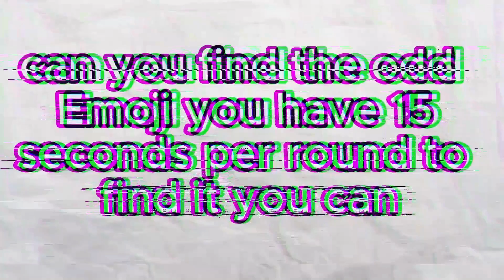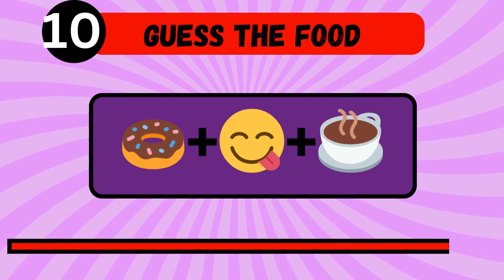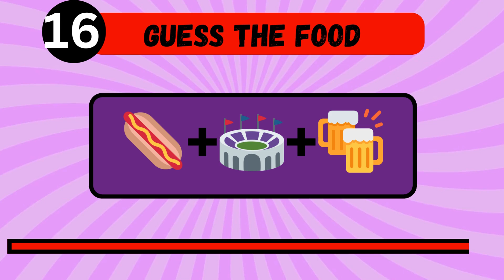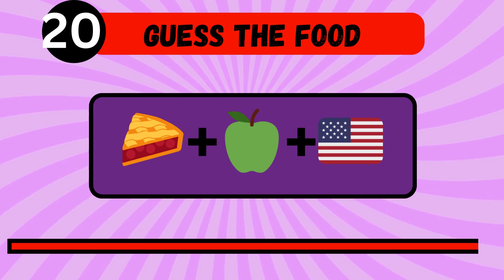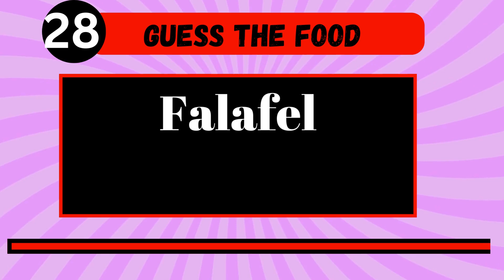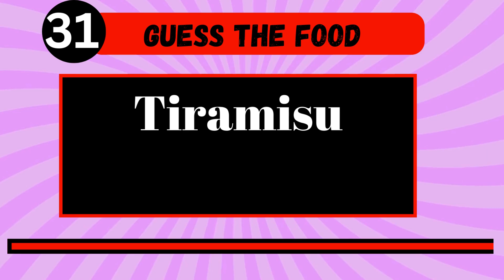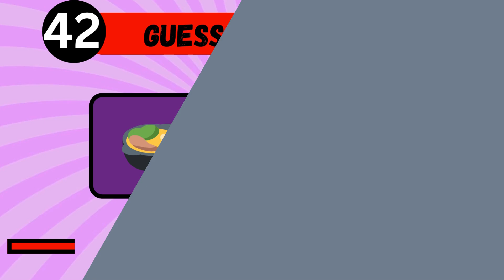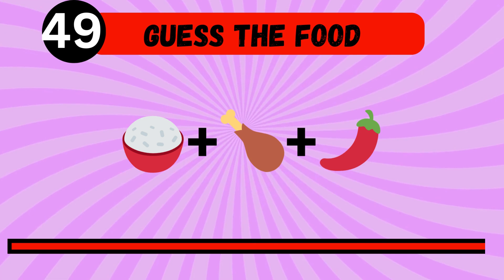🍔 Can You Guess The FOOD By Emoji? | Ultimate Food Quiz Challenge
🍔 Can You Guess The FOOD By Emoji? | Ultimate Food Quiz Challenge! Join us for a fun and exciting quiz where we challenge you to guess different foods using only emojis. This ultimate food quiz is perfect for foodies and quiz lovers who want to test their knowledge and have a great time. Can you identify all the foods just by looking at their emojis? From burgers to sushi, see if you can name them all! Share your scores in the comments and let us know how you did. Let's see who the ultimate foodie is!